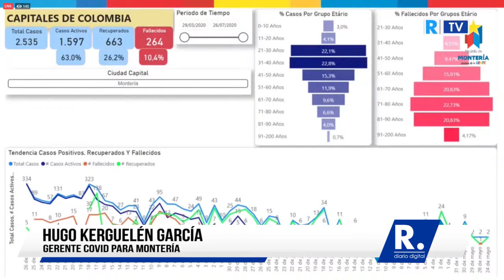Jóvenes se contagian más, pero muertes se concentran en adultos mayores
Los adultos mayores de 60 años y con patologías previas como diabetes, hipertensión arterial y afecciones coronarias son hoy los más vulnerables.

¡Siempre Informando!